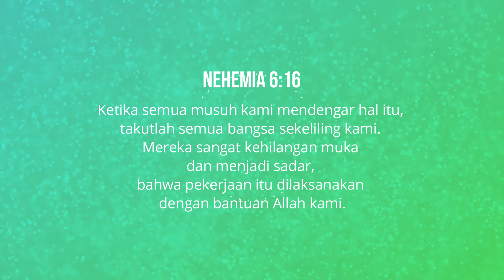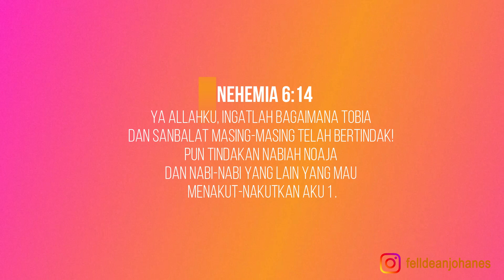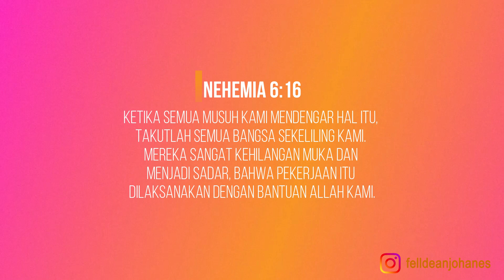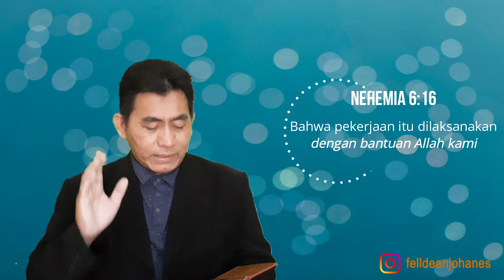FJ Digital Church - Takutlah semua bangsa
Nehemia 6:16
Ketika semua musuh kami mendengar hal itu, takutlah semua bangsa sekeliling kami. mereka sangat kehilangan muka dan menjadi sadar, bahwa pekkerjaan itu dilaksanakan dengan bantuan Allah kami

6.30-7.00 am "Berjalan bersama Tuhan Yesus setiap hari"